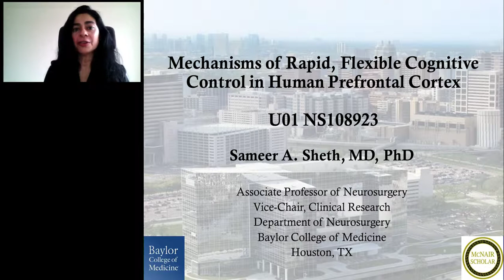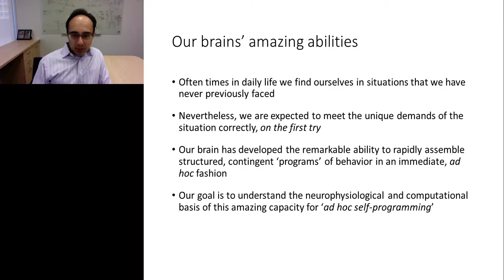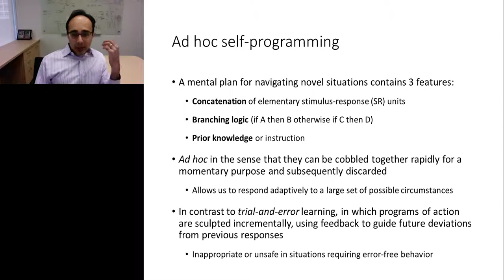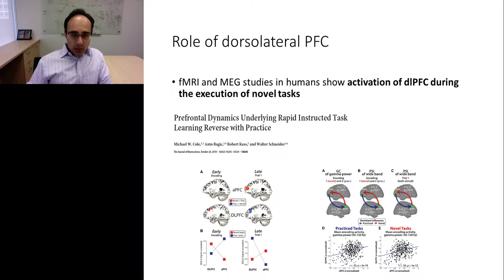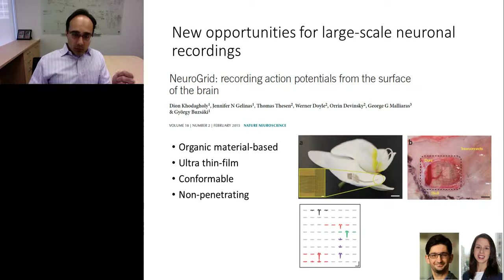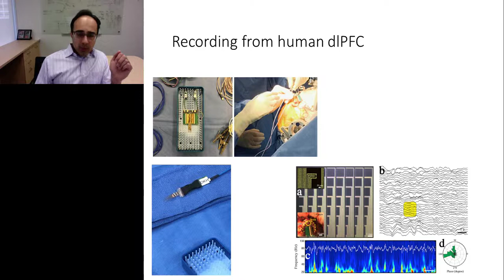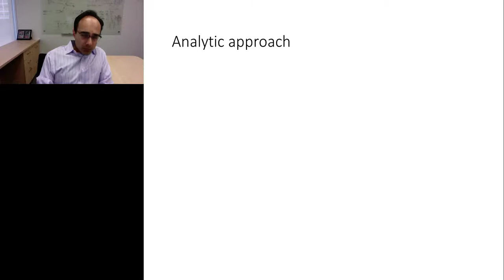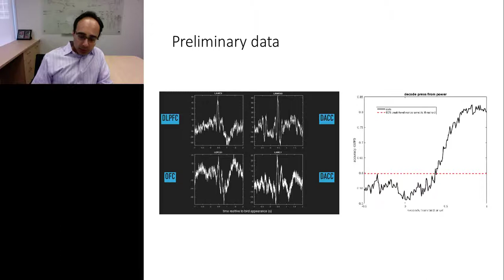BRAIN Initiative Scientific Updates: Mechanisms of Rapid, Flexible Cognitive..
Presented At:
LabRoots - Neuroscience Virtual Event 2019

Presented By:
Sameer Anil Sheth, MD, PhD - Associate Professor, Vice-Chair of Clinical Research, Neurosurgery, Baylor College of Medicine

Speaker Biography:
Sameer Sheth, MD, PhD is Associate Professor of Neurosurgery, Vice-Chair of Clinical Research, and Director of Psychiatric Neurosurgery in the Department of Neurosurgery, Baylor College of Medicine. Clinically, Dr. Sheth specializes in stereotactic/functional neurosurgery, including the surgical treatment of movement disorders, epilepsy, and psychiatric disorders. Dr. Sheth's research focuses on both the study of cognitive neurophysiology,as well as the development of neuromodulatory treatments for neurological and psychiatric disorders.

Webinar:
BRAIN Initiative Scientific Updates: Mechanisms of Rapid, Flexible Cognitive Control in Human Prefrontal Cortex

Webinar Abstract:
Humans have a remarkable ability to flexibly interact with the environment. A compelling demonstration of this cognitive flexibility is our ability to perform complex, yet previously un-practiced tasks successfully on the first attempt. We refer to this ability as ‘ad hoc self-programming’: ‘ad hoc’ because these new behavioral repertoires are cobbled together on the fly, based on immediate demand, and then discarded when no longer necessary; ‘self-programming’ because the brain has to configure itself appropriately based on task demands and some combination of prior experience and/or instruction. This type of learning differs importantly from trial-and-error learning, in which responses are sculpted incrementally, based on feedback from previous attempts. In comparison to trial-and-error learning, much less is known about ad hoc self-programmed learning, but it clearly represents a fundamental feature of human intelligence. The overall goal of our research proposal is to understand the neurophysiological and computational basis for ad hoc self-programmed behavior. To do so, we leverage critical advances in neuroscience, neurosurgery, engineering, and computational modelling, including: 1) availability of a large-scale recording platform enabling simultaneous recordings of 100+ neurons from the cortical surface; 2) opportunities to record from lateral prefrontal cortex (lPFC) in human subjects engaged in a custom-designed behavioral task; 3) developments borrowed from the artificial intelligence community to create advanced neural network models of complex cognitive processes.

Earn PACE/CME Credits:
1. Make sure you’re a registered member of LabRoots
2. Watch the webinar on YouTube above or on the LabRoots